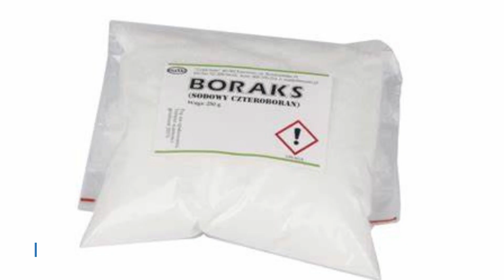Pemkot Telusuri Takjil Mengandung Boraks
Pemerintah Kota (Pemkot) Malang mewaspadai adanya takjil yang Mengandung bahan berbahaya, seperti boraks. Guna memastikan makanan Dan minuman di pasar takjil aman, Dinas Koperasi Perindustrian dan Perdagangan (Diskopindag) Kota Malang menerjunkan tim. Ada tiga titik yang kini sedang dipantau, yakni pasar takjil di Jalan Soekarno-Hatta (Soehat), pasar takjil Sawojajar, dan pasar takjil Sulfat. Kepala Diskopindag Kota Malang Eko Sri Yuliadi mengatakan, pihaknya telah menurunkan tim untuk memantau jajanan di tiga titik tersebut. “Kami ada tim sendiri untuk memantau pasar takjil di Kota Malang. Sementara Ini belum ada yang ditemukan yang mengandung zat berbahaya,” ujar Eko Kemarin (2/4). Apabila ke depannya ditemukan pelanggaran oleh pedagang di pasar takjil, Eko Menegaskan, perlu sanksi tegas. Karena itu, pihaknya akan berkoordinasi Dengan Satpol PP, Polresta Malang Kota, serta perangkat daerah (PD) lainn di Pemkot Malang.